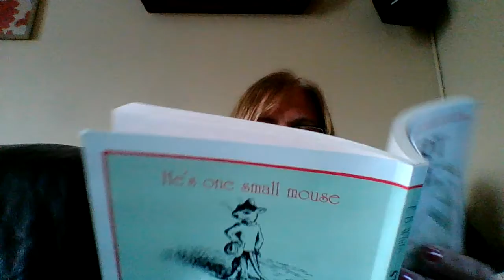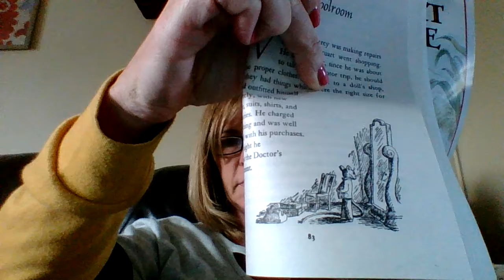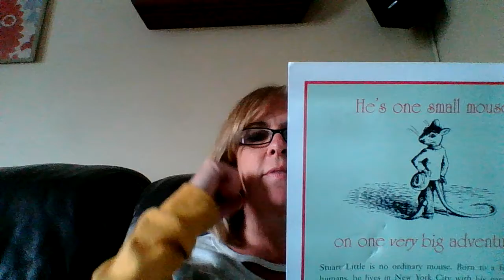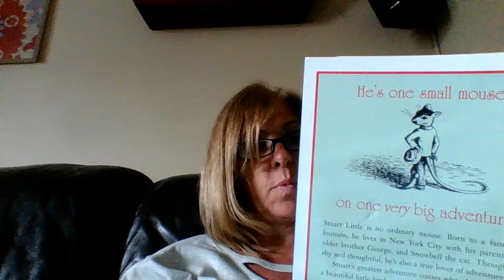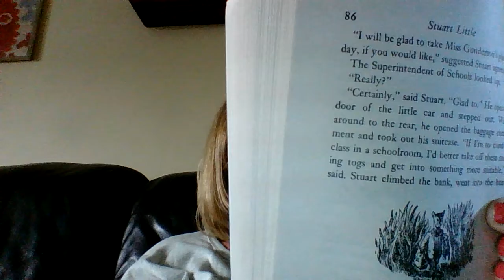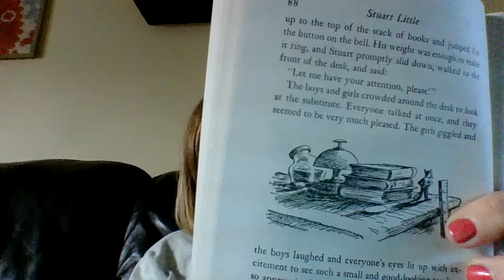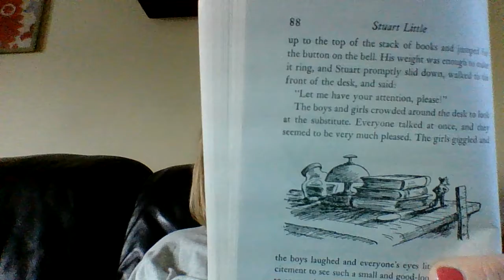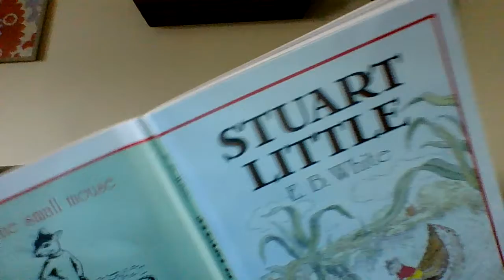Stuart Little - Chapter 12 (Part 1)